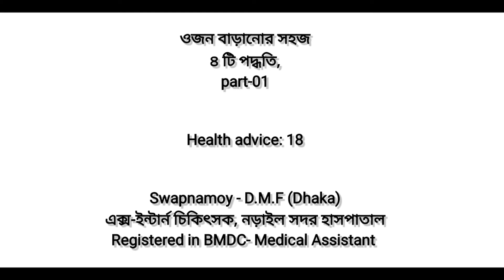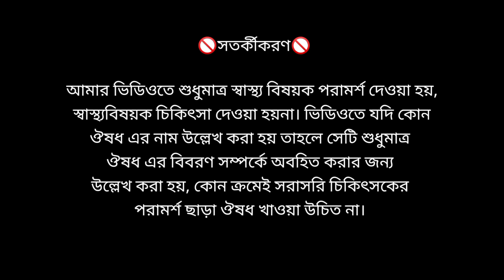মোটা হওয়ার সহজ পদ্ধতি। How to gain weight। Dr.Swapnomoy -D.M.F। Health advice:18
ভিডিওটিতে জানতে পারবেন কিভাবে 15 দিনে দেহের ওজন বাড়ানো যায়। কিভাবে স্থায়ীভাবে মোটা হওয়া যায়। ওজন বাড়ানোর সঠিক পদ্ধতি। How to gain weight rapidly। এবং ওজন বাড়ানো নিয়ে সকল কিছু।
ওজন বাড়ানো নিয়ে যদি কারো কোন প্রশ্ন থাকলে কমেন্ট করুন।